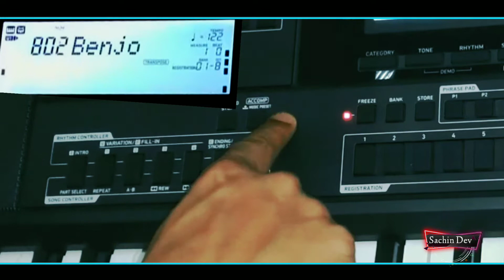Convert Tones To Chords || Layer | Split |?? CtX-9000in/8000in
Guys Aaj ki Vedio me Hum Chord kese lgaye
kese kisi tone ko chord me Convert karte he
or kis tarah se uno layer ya split kiya jaye .sab sikhenege iske liye vedio ko pura dekhe

Nagin Dhun ki vedio Wala Tone

6.)Benjo Without Layer Edit Link

7.)Chords Edit One Of Best Edit Link

8.)How To Freez Transpose Live Mode

9.)What Is The -Pan, Delay Send ,Chorse Send Total Edit Function

10.)How To Use Split Button

12.)How To load New Rhythms Pack

13.) How To Edit Obey Tone New

Note :- Guys vedio main dikhaye gye sabhi vedio song bollywood hindi, Haryanvi, Punjabi, Himachali Hain.jinko aapko trh trh ki rhythms ke sath dikhaya jata he.

🙏🙏 ❤️❤️Thanks ❤️❤️🙏🙏